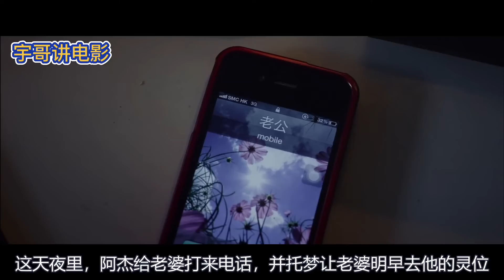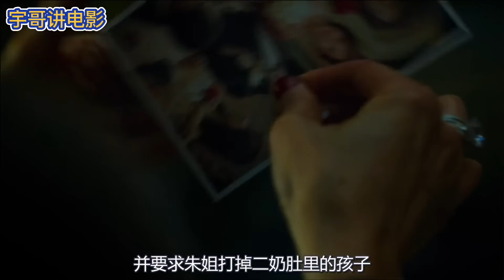三部细思极恐的小成本恐怖片，却全由香港大腕级影星出演，厉害了！【宇哥】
【影片简介】这部香港恐怖电影由三个独立故事的单元剧组成，分别是《赃物》、《放手》、《惊蛰》
【宇哥推荐观看的同类型影片】